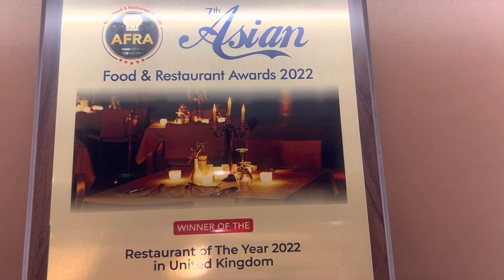Royal Nawaab Ilford London